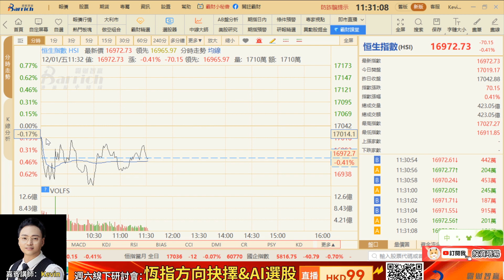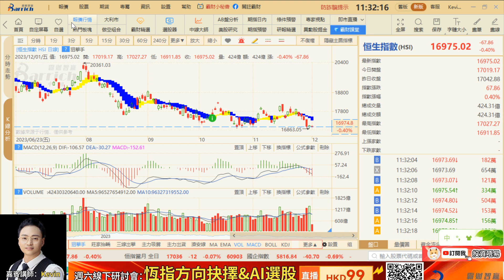跌破重要支撐位之後的市場走向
霸財短期集訓營開課啦~120分鐘改變市場認知,提升交易勝率